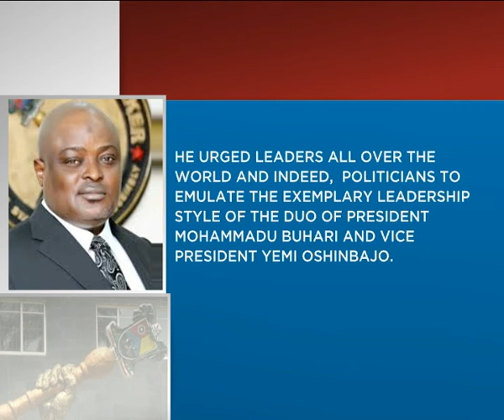Lagos Parliament | Speaker Obasa commends Buhari, Osinbajo